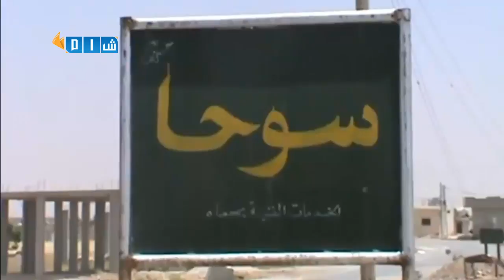شام ريف حماة بلدة سوحا تقرير عن آثار الدمار في البلدة